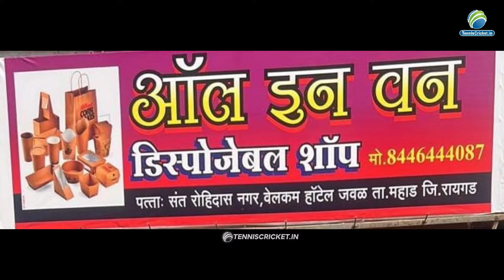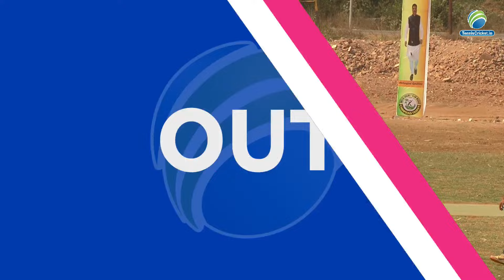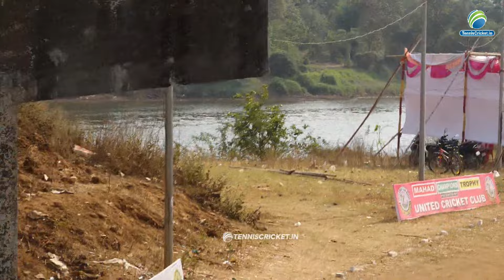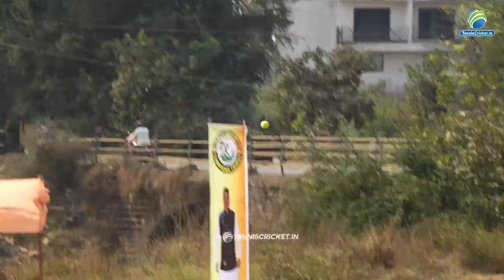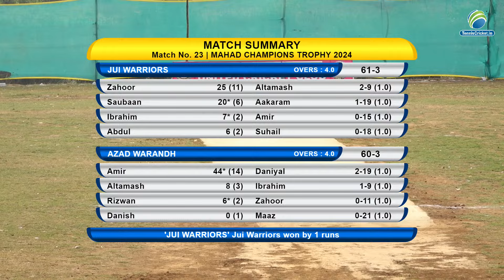Jui Warriors V/S Azad Warandh | Mahad Champions Trophy 2024 | Day 3